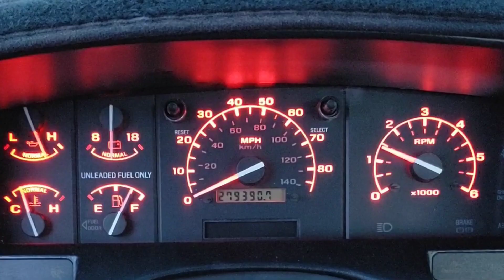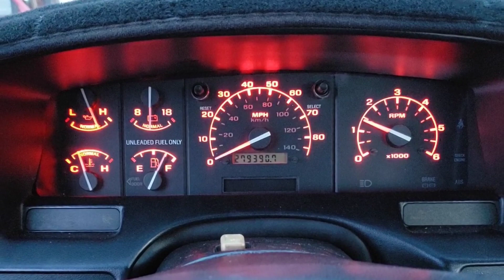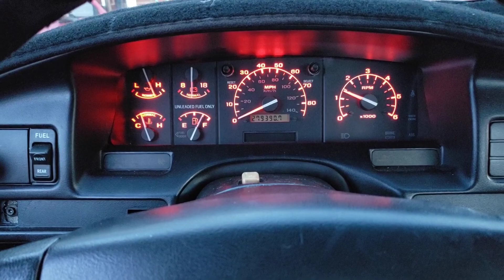The Strappy OBS Ford Flareside Transformation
So I didn't have video for this week so I figured I would throw together a where it started to where she is now, you wont believe this transformation from Junk to Jewel. not everything is in here but I think its OK, there is a lot more to come on this old truck, but I wanted you to see what you can do with a little know how and Patients and Persistence, I enjoyed most of the work and you will too, remember, it wont always be fun, like that damn exhaust stud that gave me such a hard way to go, BUT, 98 % of it has been fun, so go get an old junker and make it into something nice